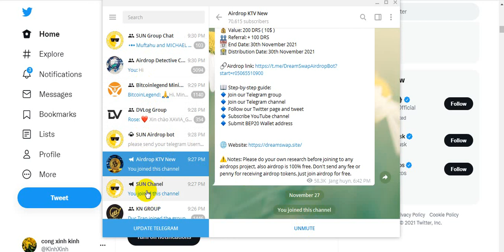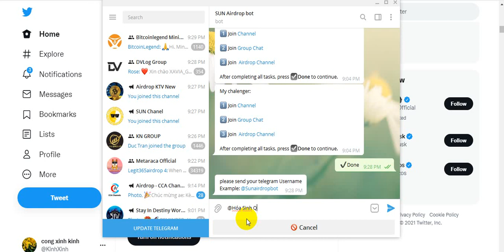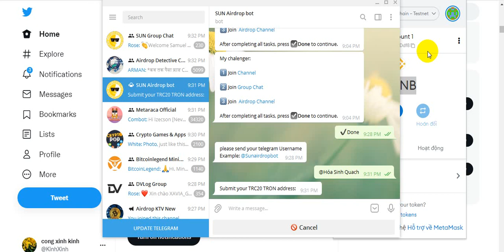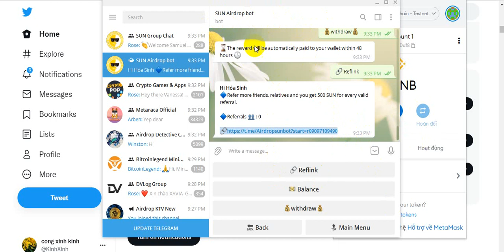(KÈO AIDROP ĐỒNG COIN SUN)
KÈO KIẾM TIỀN TƯƠI CỰC NGON Olacity • mã giới thiệu: 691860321